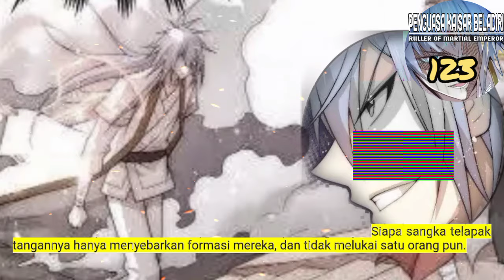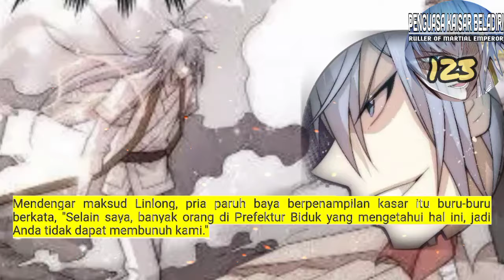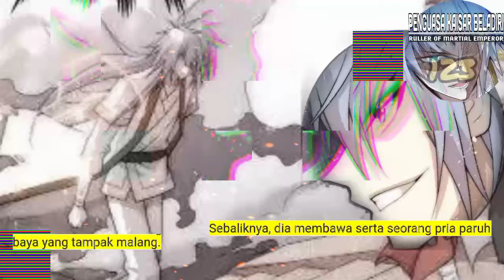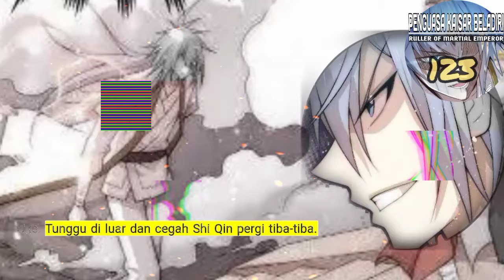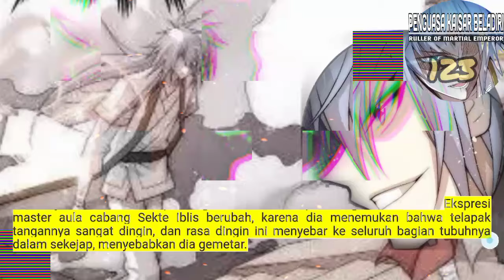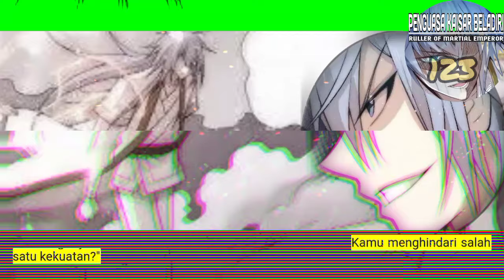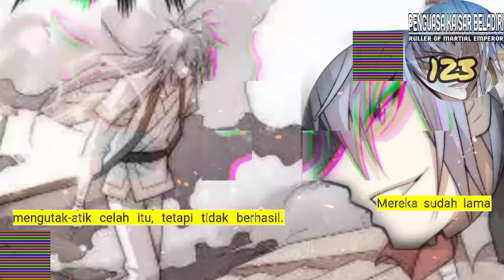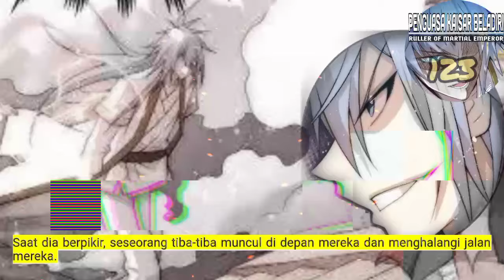Penguasa Kaisar Beladiri season 123